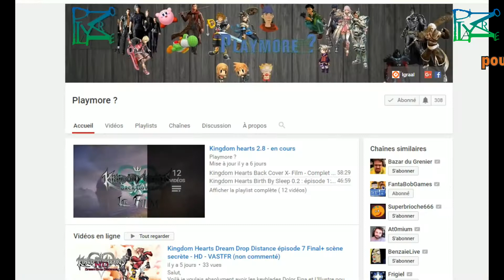Super Mario Galaxy :L'étoile 1- Niveau : Usine stellaire: L’assaut de la forteresse de Bowser - HD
Salut,
Dans cette vidéo je montre l'emplacement et l'obtention pas à pas de l'étoile.